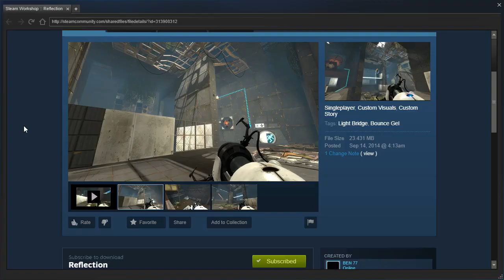Portal 2 PeTI - "Reflection" by BEN 77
Blind playthrough. Simple yet clever :)